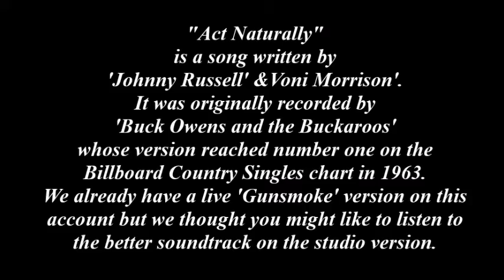ACT NATURALLY (Cover) by Gunsmoke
We already have a live version of this Johnny Russell song on this channel but we thought you might like the better soundtrack on the studio version.